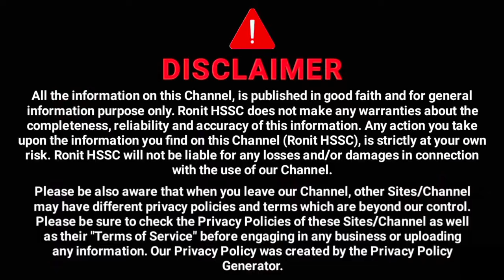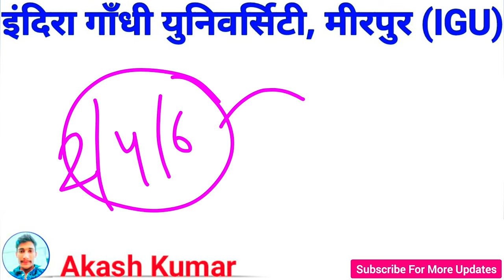IGU || igu 2nd/4th/6th semester exam 2023, igu exam update 2023, igu meerpur rewari update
igu 6th semester date sheet
igu b.sc 6th semester date sheet
igu BA 6th semester exam 2022
igu b.com 6th semester exam
igu exam update 2022-23
igu admit card 2022
igu admit card kaise download kare
igu admit card
igu admit card download
igu admission 2022
igu 2nd semester exam
igu 4th semester exam
igu 6th semester exam
igu admit card entrance
igu admit card 2023
igu admit card
igu entrance admit card 2023
igu bed admit card 2023
igu reappear admit card
igu ka admit card kaise nikale
igu pg admit card
igu 1st semester admit card
igu 3rd semester admit card
igu 5th semester admit card
igu 1st sem reappear exam
igu reappear exam kab honge
igu meerpur rewari update
igu paper pattern
igu exam date
igu odd semester exam date
igu reappear
igu b.ed
igu bed
igu meerpur in
igu university
igu news
igu rewari
igu result
igu updates